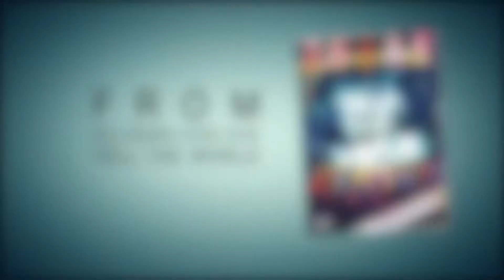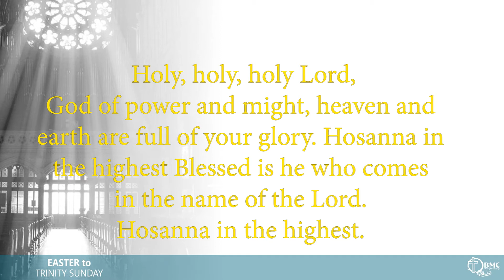BMC Children's Service (8 May 2022)